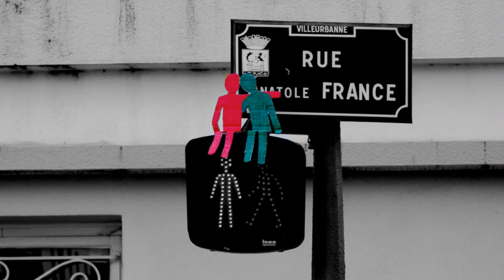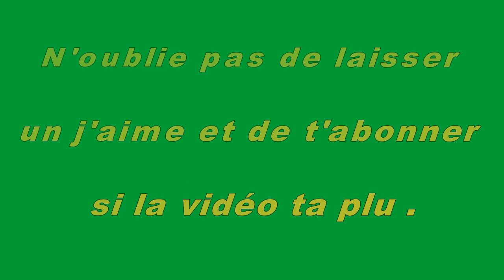REDONNER VIE À LA VILLE AVEC LE STREET ART DE OAKOAK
Mélanger urbanisme, talent et pop culture, c’est la mission que s’est donné OakOak. Il sera d’ailleurs du 2 mars au 21 avril 2018 à la Montana Gallery de Barcelone avec une expo intitulée « Out of the Frame ». C’est loin certes, mais ça vaut le coup.